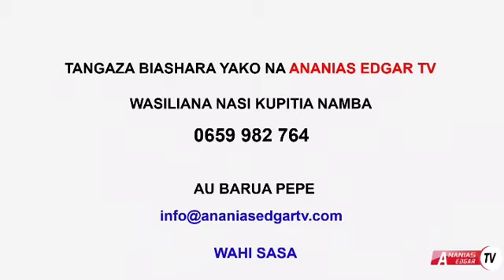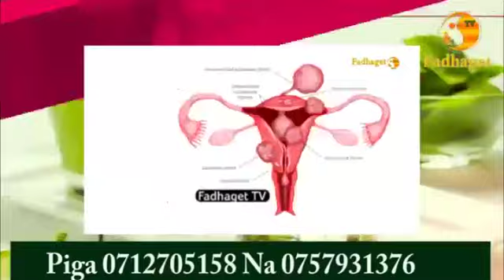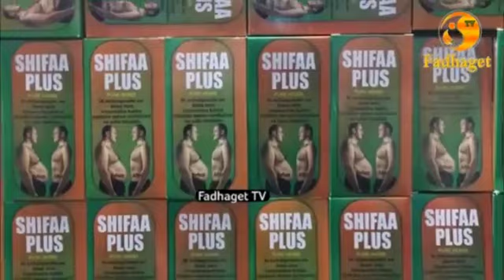BINTI avaa SUTI siku ya HARUSI/KISA hataki MAVAZI ya KIHINDI